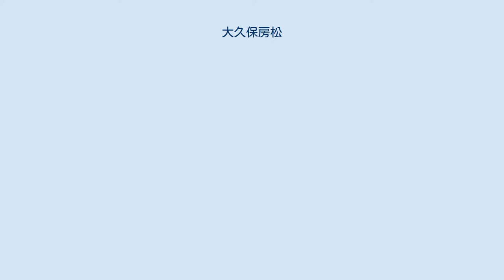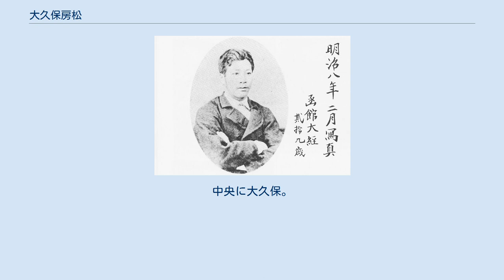大久保房松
大久保 房松（おおくぼ ふさまつ、1897年11月6日 - 1997年8月28日）は、日本の騎手、調教師。
 1912年に函館競馬倶楽部の函館大次門下から騎手としてデビュー、1922年から調教師兼業となり、1933年にカブトヤマで東京優駿大競走（現東京優駿・日本ダービー）を制した。
第二次世界大戦を経て、戦後は国営競馬・日本中央競馬会の調教師として、JRA顕彰馬となった牝馬トキツカゼ、その産駒で1955年の啓衆社賞年度代表馬に選出された日本ダービー優勝馬オートキツなど数々の活躍馬を管理した。
また、門下生からは騎手としてそれぞれ1000勝以上を挙げた郷原洋行、的場均などを輩出した。
1989年に定年引退。
引退時の年齢91歳は中央競馬における最年長記録である。
 青森県八戸市出身。
北海道湯の川尋常高等小学校尋常科卒業。
1979年、黄綬褒章を受章。
長男大久保勝之は元JRA調教師。
弟子でもあった飯塚好次は娘婿である。
 1897年、父大久保寳、母大久保りゑの二男として青森県八戸市に生まれる。
幼少の頃、漁師であった父が出漁中行方不明となり、北海道函館市に移住。
小学校を卒業前から、家計を助けるため函館県令・時任為基が経営する時任牧場で働き始めた。
牧場の馬に乗ってしばしば函館競馬場の敷地内に入り込んでいたところを函館大次に見出され、1912年5月に弟子入り。
同年9月、騎手免許を取得。
当時は馬券発売が禁止されていたこともあって開催数が少なく、厩舎所属馬と共に全国の競馬開催を渡り歩いた。
日本にモンキー乗りを持ち込んだとされるオーストラリア人騎手W.H.コッフェー（横浜競馬場）の元にいたこともあったという。
 1922年、調教師免許を取得し、騎手兼調教師として東京府目黒競馬場付近の戸越で厩舎を開業した。
当初は朝鮮で事業を営んでいた荒井某という馬主の支援を受けていたが、厩舎経営は非常に苦しく、一時破産寸前となって厩舎は戸越から競馬場付属のバラックに移った。
 カブトヤマ 第2回東京優駿決勝線の様子。
1位入線が大久保とカブトヤマ。
 1932年のこと、大久保は抽せん馬を受け取りに北海道へ赴く最中、青函連絡船の待合い場において、日頃行きつけていた目黒の犬屋でしばしば顔を合わせていた少年と偶然に出くわした。
旅行中であると告げた少年は、父親を大久保に引き合わせた。
この人物は新宿伊勢丹社長の前川道平であった。
大久保は土地勘のない前川から道中の案内を請われ、浅虫、花巻温泉と親子に同道して廻った。
その帰路、前川はこれを縁に自分も馬を1頭買うと申し出た。
小岩井農場で行われる予定のセリ市に目当ての馬がいた大久保は、これを好機と見て前川に小岩井への同行を頼み、二人連れ立ってセリ市へ参加した。
 大久保が欲しがった父シアンモア、母アストラルの牡駒は目玉の1頭であり、大久保は競りが始まると同時に「2万円」と声を上げた。
続いて杉浦照が2万100円を提示したが、大久保が2万150円を返すと続く者はおらず、この価格で大久保・前川が競り落とした。
大久保によれば、自身の強気な競りと、その隣にいる前川の風采に、他の関係者は「大久保の奴はえらい旦那を掴んだらしい。これは迂闊に競っても落とせない」と判断したのだといい、2万150円という価格について「あの時分はもう、3万だ、4万だという馬が出ていたのですから、安かったですよ」と語っている。
 この馬はカブトヤマと命名され、1933年、第2回の東京優駿大競走に大久保が調騎兼業で出走し、優勝を果たした。
競走2日前から大久保は高熱に冒されており、前川に騎手交代を申し入れたが、前川は「カブトヤマは君のために買った馬だから、我慢して乗れるものなら乗ったらどうか。どうしても乗れないならやむを得ないが」と返答した。
この言葉に、大久保も覚悟を決めて騎乗したという。
結局大久保はカブトヤマの全戦で手綱を取り、他に1934年の福島帝室御賞典などに優勝した。
 1933年を限りとして目黒競馬場は閉鎖され、厩舎は中山競馬場へ移った。
以後厩舎経営は軌道に乗り、1937年にはイワヰカブトで横浜帝室御賞典（春）に優勝。
1939年には管理馬ホシホマレが佐々木猛騎乗で第2回の阪神優駿牝馬（オークス）に優勝した。
また1937年には、鳴尾競馬場の中島時一から依頼を受け調教を担当していたヒサトモが、牝馬として初めてダービー優勝を果たしている。
なお、...